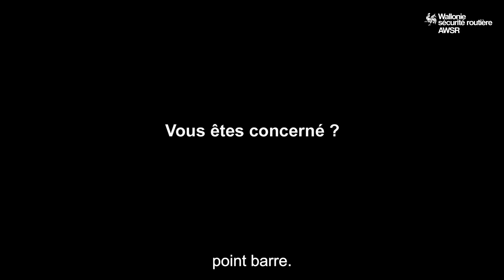Vous avez été blessé ou avez perdu un proche dans un accident de la route ?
Notre service d’accompagnement des victimes de la route peut vous apporter une aide concrète en vous offrant un espace de parole, en vous communiquant des informations précises sur les assurances, en vous aidant à accomplir les démarches juridiques importantes ou encore en vous informant sur l’existence de services spécifiques et de professionnels spécialisés qui peuvent aussi être activés en cas de besoin.